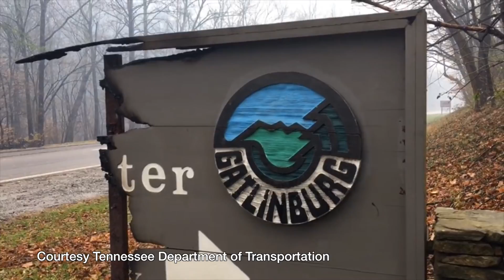Sevier County Fire and Refuge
I visited the Red Cross center last night in Sevier County and spoke with some of the volunteers helping the displaced people from the fires.